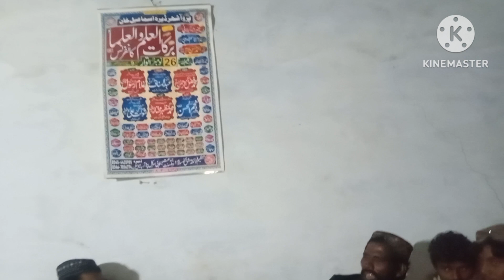new best Saraiki song singer Allah ditta #2024#songs